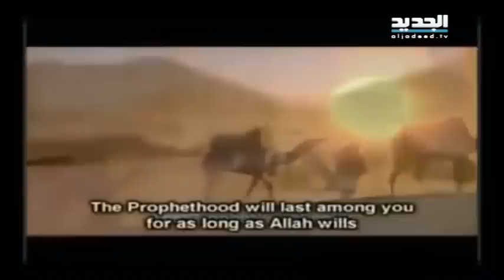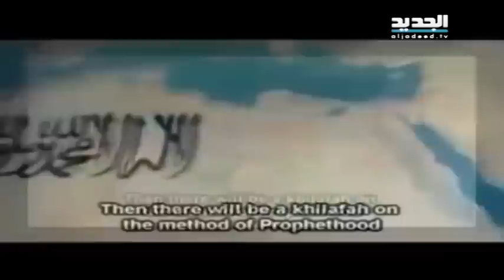نشرة اخبار الظهيرة 18-02-2015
نشرة اخبار الظهيرة ليوم الاربعاء 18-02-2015 من قناة الجديد مع كلارا جحا